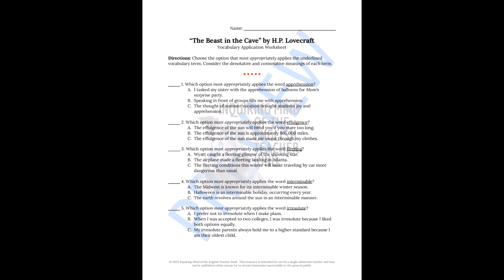"The Beast in the Cave" by H.P. Lovecraft Quiz, Close Reading, and Craft Analysis Bundle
Evaluate general reading comprehension, facilitate vocabulary development, and sharpen critical thinking skills with this bundle of materials for teaching H.P. Lovecraft’s short story “The Beast in the Cave,” which features compelling elements consistent with the horror and psychological fiction genres such as a claustrophobic setting, an isolated protagonist, and a bizarre creature. A plot-based quiz, close reading worksheet, craft analysis exercise, vocabulary application activity, crossword puzzle, word search game, and answer keys are provided in this bundle. Find this bundle here: